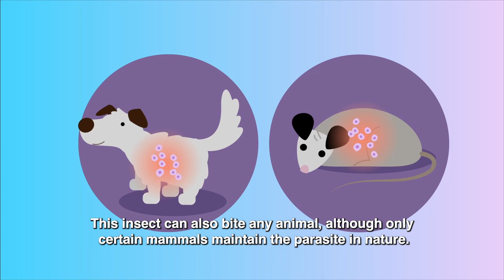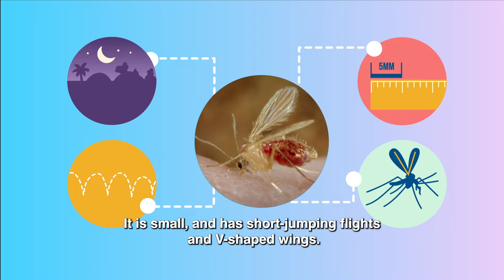Visceral Leishmaniasis. Prevention, symptoms, and treatment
Leishmaniasis, if detected early, can be cured with local and innovative treatments available in health services.

Receiving proper medical treatment can save lives.